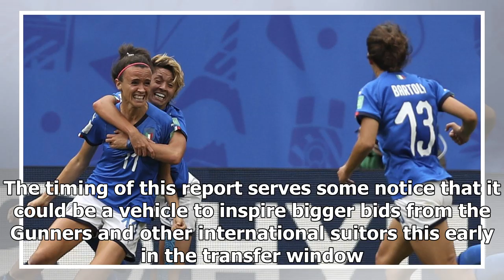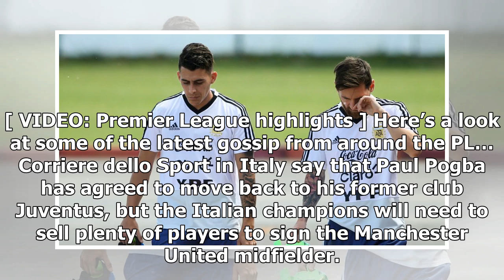Report: Galaxy look to buy Pavon, let Boca Juniors keep stake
This could be some sort of brilliance from the LA Galaxy, a miniature version of what Atlanta United did with Miguel Almiron. The Galaxy are said to be willing to purchase 70 percent of much-desired Cristian Pavon for $12 million, putting the 23-year-old Boca Juniors playmaker and nine-times capped ...